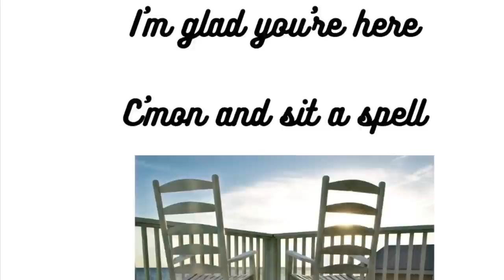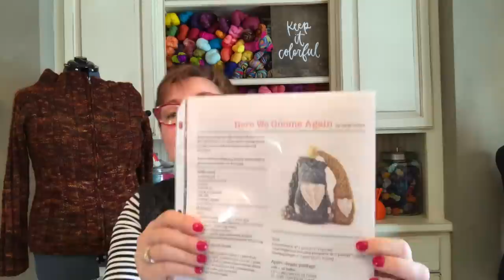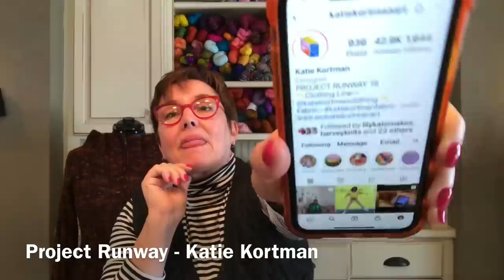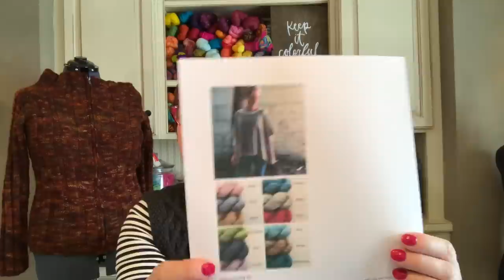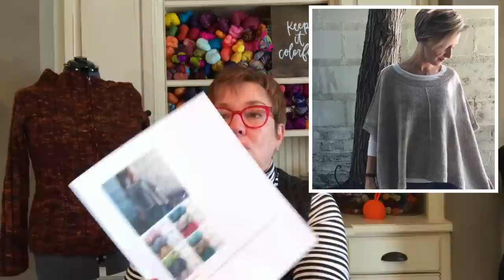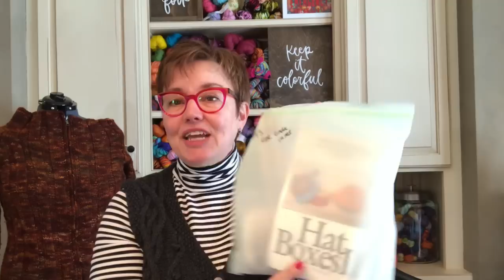Ep 92 Zipped Raglan, Gnomes & Teaching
PODCAST NOTES – Ep 92
WELCOME – Music: New Day - IKSON

Cabled Vest (waistcoat) by Sirdar? unavailable on Ravelry

Northernmost (forgot this one last time) Peter Geye Edoardo Ballerini, Lisa Flanagan
Winter Counts by David Heska Wanbli

RECIPE OF THE WEEK
Taco soup

Men’s Zipped Raglan by Joelle Hoverson

FINISHED OBJECTS
Here we Gnome Again by Sarah Schira (18 Gnome patterns on Ravelry)

Take a photo of your favorite thing to wear; print it out; mark all parts with sizing by inches; take a photo to store in your phone

WHAT I HAVE BEEN WATCHING
Inventing Anna; American drama streaming television miniseries created and produced by Shonda Rhimes, inspired by the story of Anna Sorokin and the article in New York titled "How Anna Delvey Tricked New York's Party People" by Jessica Pressler.
The Good Doctor; Grey’s Anatomy;

THINGS I SAW ON THE INTERNET
Ravelry group: FOR SALE - This is a group for individuals who wish to sell off any of their personal stash: yarn, fiber, tools, books, mags, etc.

Pine Ridge reservation – need for children’s coats, gloves and hats. @tenaciousranch.com

Heidi and Lana – (21 patterns on Ravelry) use a post card for a checklist pattern; discovery row Count Keeper

Additionally, If you want to help people in the Ukraine – there are designers/ Etsy sellers and Air BNB or VRBO

CORI’S STORIES
Madison Knitter’s Guild weekend of teaching
Cody has cancer

PEARS OF SOCKS COLLECTION KAL  Winners!
#1 lg red sheep bag #718 Nanranda Nancy in CO
#2 med blue rocking #778 Northwindknits Linda in MI
#3 med red rocking #687 honorcrowned Stephanie in Fort Collins CO
#4 med red sheep #449 Jessesmom1 no name or state
#5 sm red sheep #826 Brainwaves Mary MN
#6 lg rocking tote #207 dmbrown Danielle Lexington KY
#7 lg rocking tote #6 Sewrunknit Suzanne in IN $50 gift card from Barrett Wool
#8 pink knit stitch bag/sweater chalkboard #384 Debbieamy Debbie in IL
#9 Be Woolen bag #492 woolstock Janet in MN
#10 Hooked & 6 knitting books #842 Mary mediaspecialist in MN
#11 Tomten 1 #52 lacewingonheather Heather in Maine
#12 Tomten 2 #757 LaRieknit LaRie in MN
#13 Hatbox 1 & stitch markers #588 k8r Linda in MI
#14 Hatbox 2 & Stitch markers #876 Karebear Karen in Mass
#15 Poster #454 Nicolepurl Nicole in CA
#16 Yarn & Stitch markers #386 supersteph Steph in Redmond WA
#17 Knitting noddy & Socks that Rock sock yarn & keychain– #215 laciebabe Peggy in USA
#18 Sock ruler/Knitting Rose sock yarn/stitch markers #183 emilysao Emily in Minnesota
#19 doubled pointed needles & Hazel Knits yarn #196 Joyce in Akron Ohio
#20 doubled pointed needles & Leading Men Fiber Arts Yarn #414 Jude in Dublin Ohio
#21 red/sheep bag & Berroco yarn sampler pack #166 077tabmom Susan in Eskridge KS
#22 Stitch Together Yarn & goodies #249 CindyAnnBuchite Cindy in Missouri
#23 Signature needles & stitch markers alchemy #212 Diane in Mpls